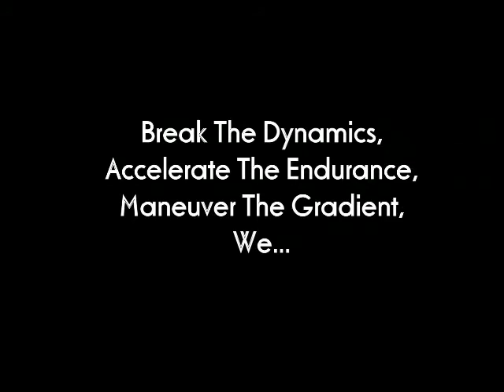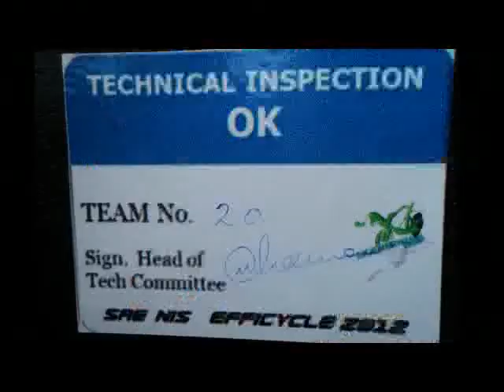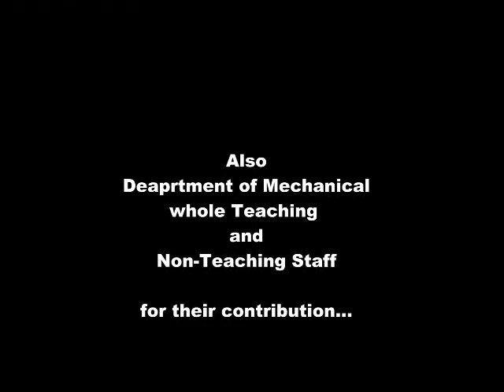Team Aaryans @ SAENIS Efficycle 2012 WCE Sangli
We are team Aaryans from Walchand College of Engineering Sangli.
This video shows our journey from Day 1 to winning Day.
We Won overall 3rd Price.
Best Innovation.
Runner up in Durability and maneuverability.